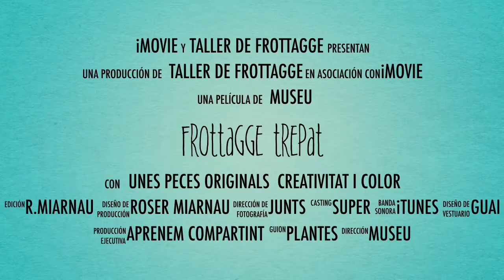Taller de Frottagge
Activitat artística de contacte directe amb les peces originals de les dalladores Trepat. Mentre conectem amb la nostra creativitat coneixem d'a prop la tècnica i l'art present a la fàbrica J. Trepat. Taller apte per a totes les edats.